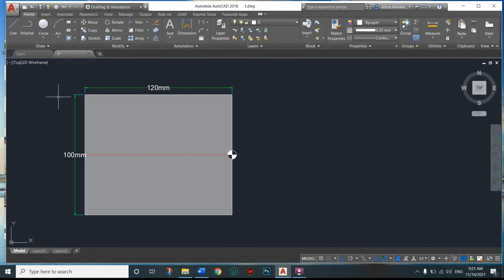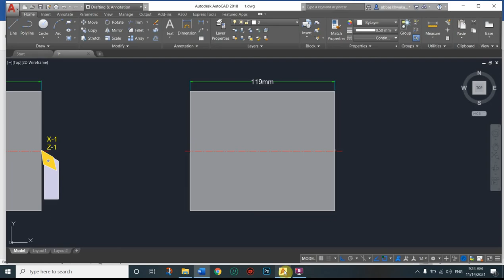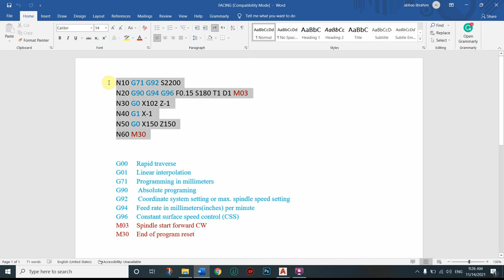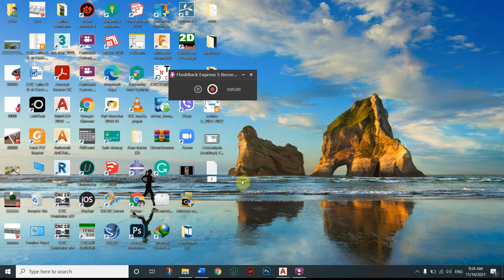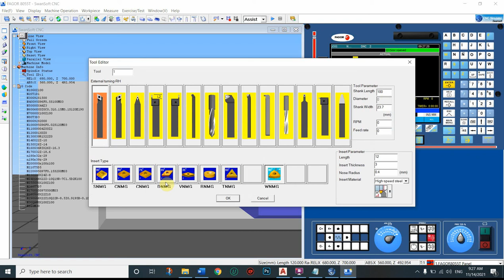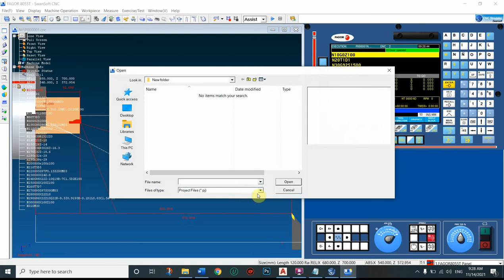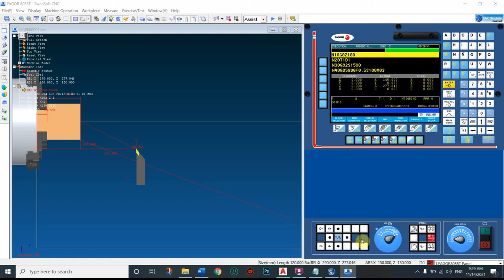FAGOR 8055T-Multi Facing